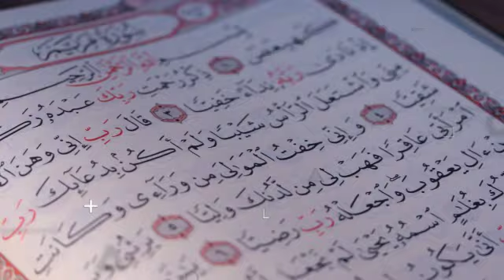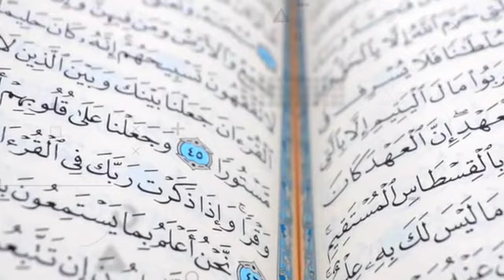Kiya Darya-e-Furaat souk gaya? hadees may is kay bare may kiya peshan goye ki hian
in this video  I tell about Euphrates River and the mountain of gold